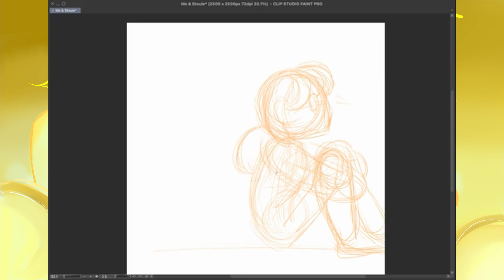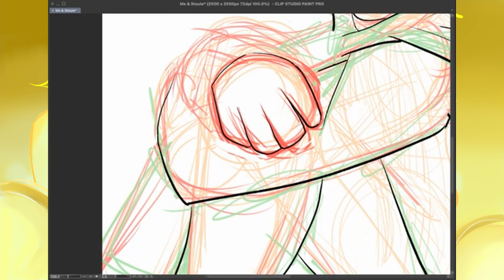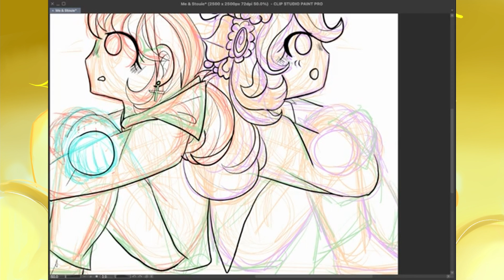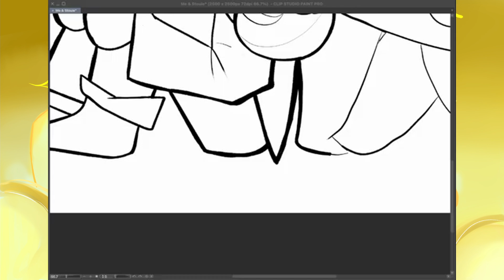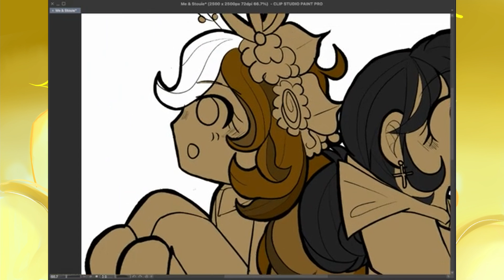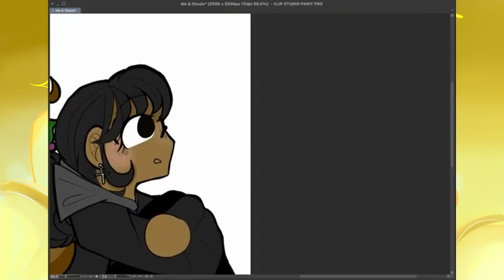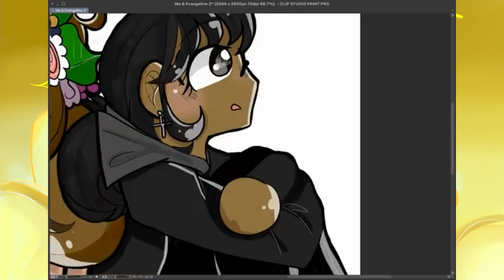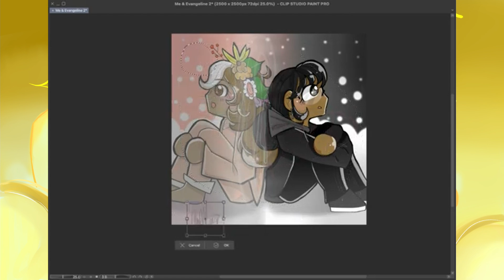My Reflection | Speedpaint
Hiii! It's Evangeline!

    I KNOW, it's late. So lemme explain. It was going to be uploaded at... 6, 7 pm EST, but I had to go watch my carrots grow in my excuse garden for an hour! So this recording was split up into two parts. But with my amazing iMovie skills, I attached the two recordings together. Also, ignore the original title of the drawing. The drawing was originally supposed to be me and Stouie, my chipmunk, but plans fell through. So it just ended up being a 'sort-of' redraw of "Evangeline and Me". ( Check out that video too. :D )
       So enjoy this video, then go to sleep.

Unless you're watching it during the daytime... then I dunno. Go to sleep if you want, I guess.

Shush. So anyway-

Uh, thanks for reading the description. Ok.

Time Spent :
3 hours 14 minutes
Tools :
Vidyard ( AUGHU. )
And myself.

psst. if you're still reading, think about getting a commission. info is in my YouTube bio. ;3